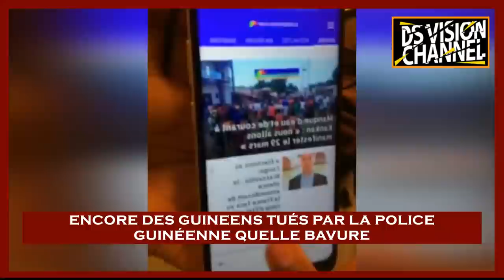🇬🇳 ENCORE DES GUINEENS TUÉS PAR LA POLICE GUINÉENNE QUELLE BAVURE.